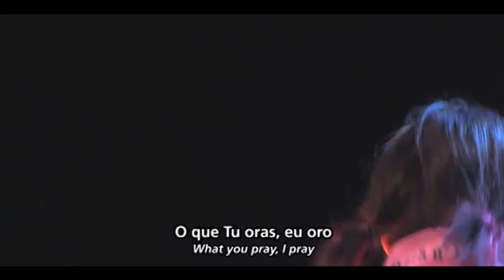Jesus Culture - Where You go I go - legendado em português e inglês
Jesus Culture Music
"Where You go I go" - Kim Walker
Your Love Never Fails, 2008